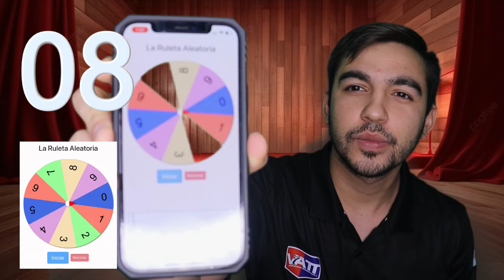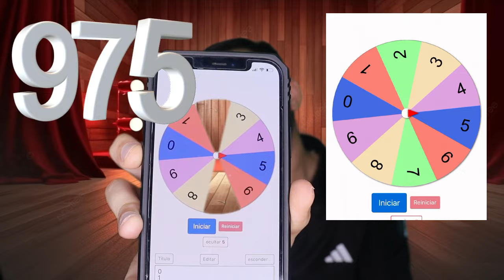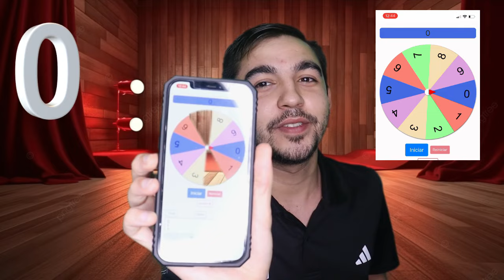🏆GANADORES de la Rifa!!!🥇🥈🥉 NO Pierdas el Combate contra el Calor👊🏼🥵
Muchísimas gracias!!!🙇🏻‍♂️ a todas las personas que nos apoyaron con esto👏🏼